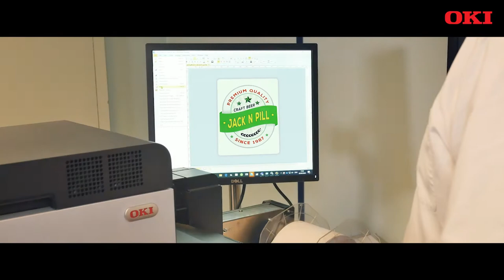OKI Pro1050 Micro Breweries Label printing